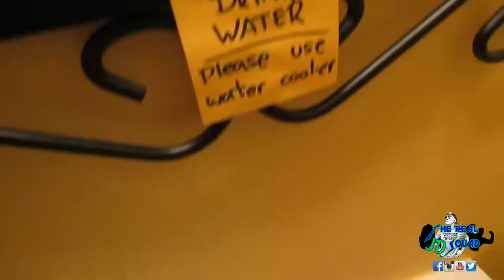Glass Church & Running on Nebraska Football Field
Traveling through Nebraska you have to hit up Nebraska Memorial Stadium and the Glass Church!  / Nightly Vlog#7 / The Real JD Squad

MEVO LiVE camera